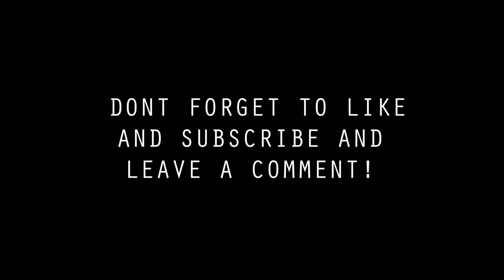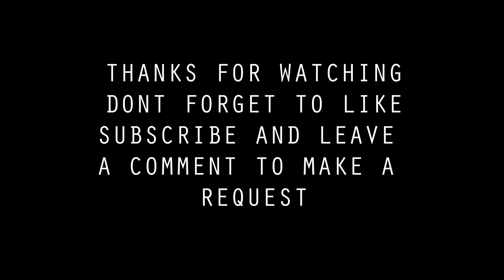ELECTRIC CALLBOY - ESKIMO CALLBOY - PUMP IT - GUITAR COVER - GUITAR PLAYALONG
JUST LOOK AT MY GLUUUUUUUUUUUUUUUUTES!

Oh man, back from Slamdunk and I cannot stress how amazing Electric Callboy were. Holy good god damn that was a game changer for me.

This track, is there anyone left who doesn't know it? If there is, well you do now.

Tune the guitar to Drop C  and as I lack a 7 string I used a pitch shift pedal to drop -2 for the really heavy bits and it worked a treat. I added a thing to tell you where that was.

Happy to Tab this out for anyone that needs it, it's crazy fun to play on guitar and if enough people like it I'm gonna do a lot more by them because it's quite simply the most fun you can have with your clothes on. This is a scientific fact.

PUMP IT

Don't forget to gimme a like and a comment and all that jazz, it allows me to keep making videos and stave off the existential dread a little longer. Mans gotta eat.

Keep it EVIL

Dev